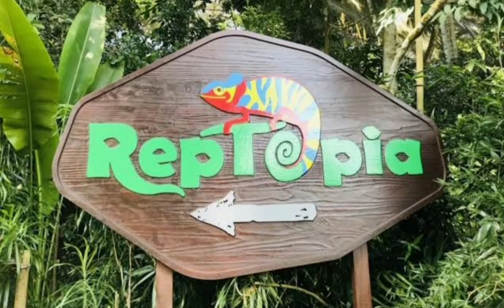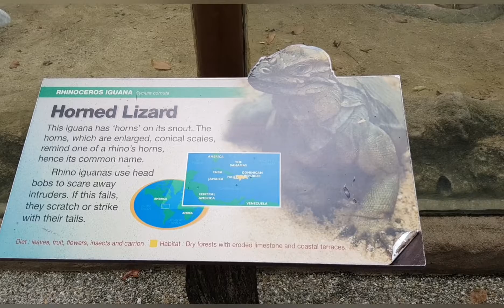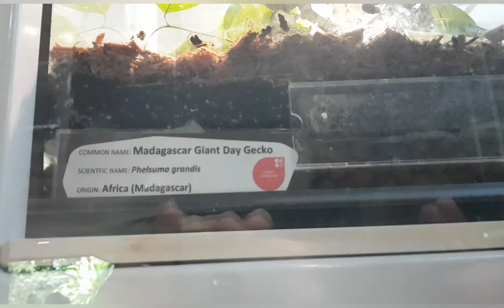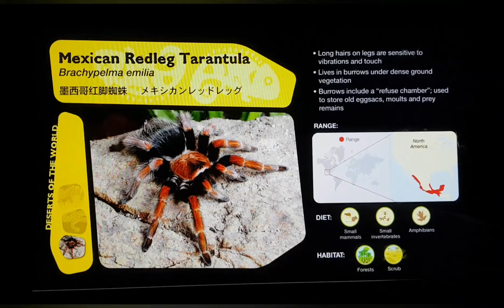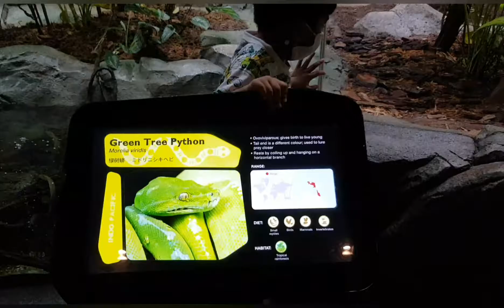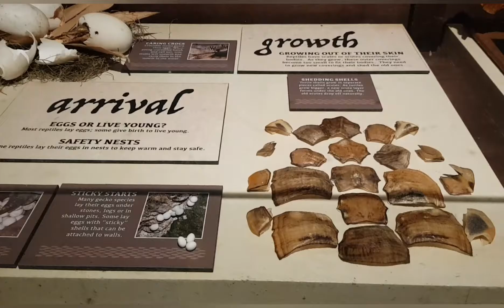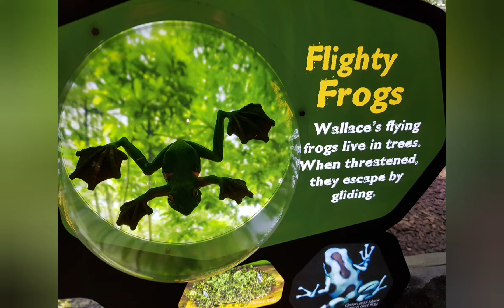Singapore Zoo Reptiles - Reptopia